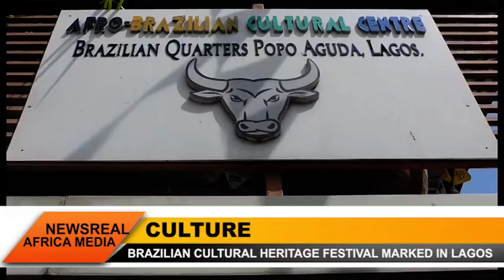CULTURE: BRAZILIAN CULTURAL HERITAGE FESTIVAL MARKED IN LAGOS